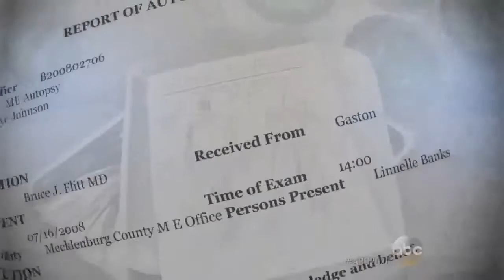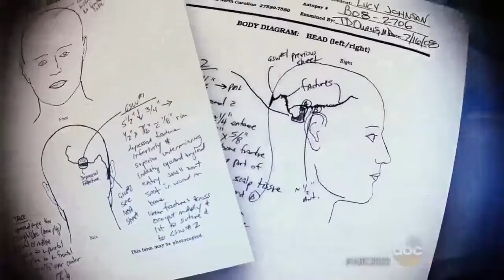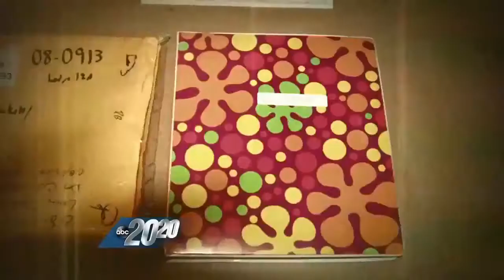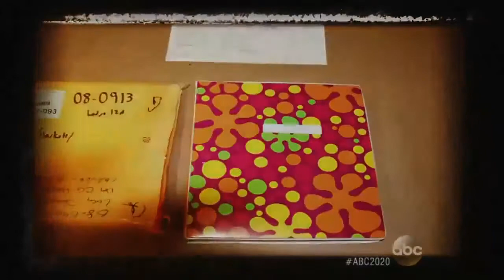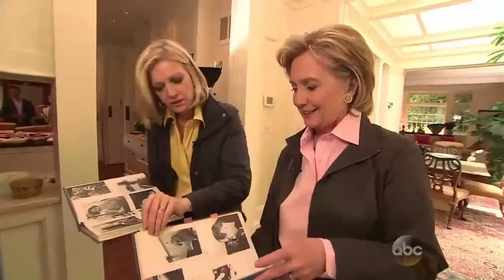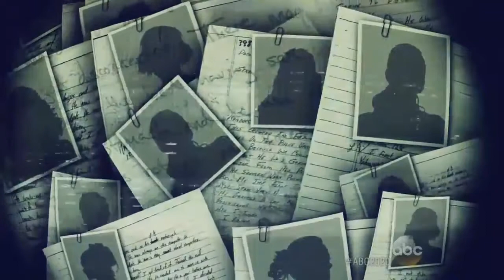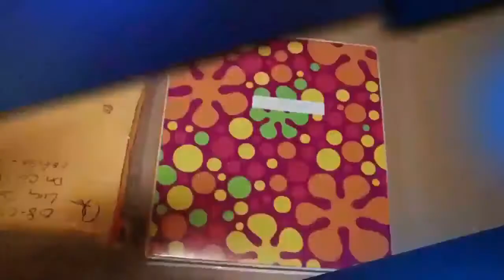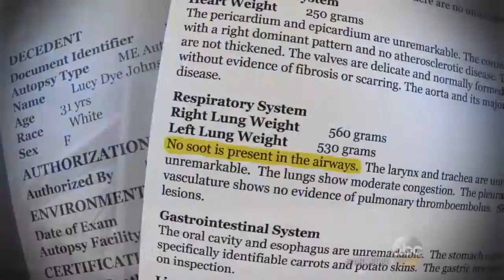The Burning Bed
Inna's Project.

For more than 12 years, Francine Hughes endured physical abuse at the hands of James Mickey Hughes. It was 40 years ago March 9 that Hughes walked .

A Clip from the film The Burning Bed (1984)

 for more weird videos plus strange film nights in London. VHS sales trailer for the 1984 TV movie The Burning Bed, directed by Robert .